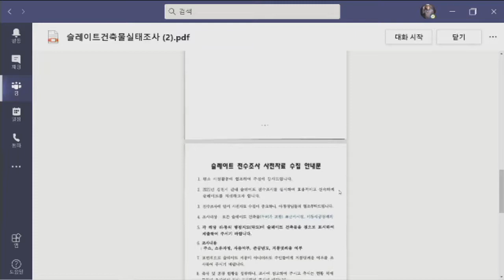슬레이트건축물실태조사 안내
슬레이트건축물 실태 전수조사 사전자료 수집 안내